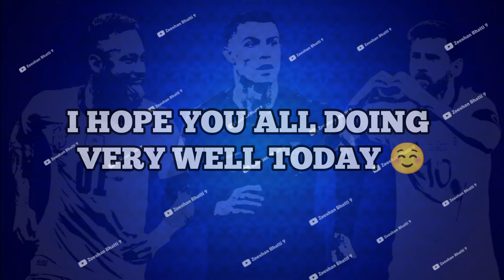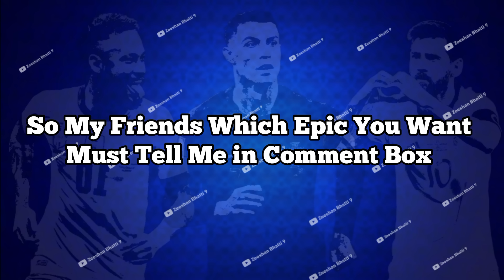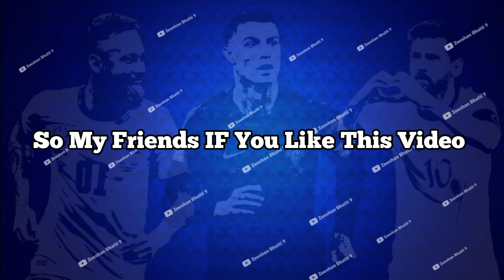Big Update 🔥😍!! Upcoming New Nominating Contract, New Premium Club Packs, New Epic In eFootball 2025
I'm,
Zeeshan Bhatti 9
𝙋𝙧𝙤𝙛𝙚𝙨𝙨𝙞𝙤𝙣𝙖𝙡 𝘼𝙩𝙝𝙡𝙚𝙩𝙚𝙨:-